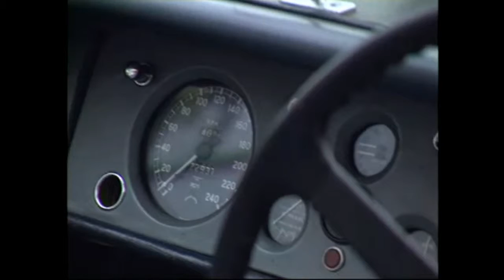David Becker Tribune , Land of Floren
Creation of the Jaguar XK 120
---SOCAN---
---SOCAN---
NO Tunecore.